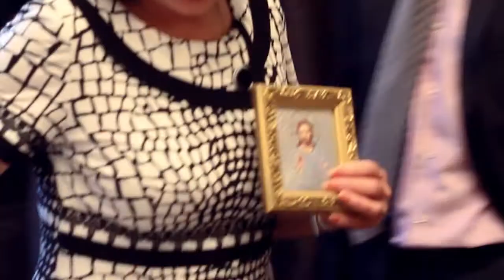Romantic Wedding. Victor & Victoria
2011. Minsk - Kletsk - Nesvizh

ps. Не забудьте включить HD качество
Do not forget to put on HD quality ;)